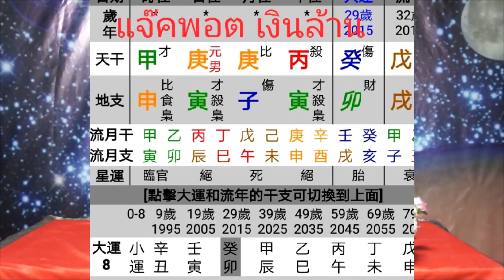5 นักษัตรที่จะแจ็คพ็อตโกยเงินล้าน ระหว่างวันที่ 7ก.ค.-7ส.ค.61 โดยซินแสอู๋ อู่ทองอู่น้ำ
5 นักษัตรที่จะแจ็คพ็อตโกยเงินล้าน ระหว่างวันที่ 7ก.ค.-7ส.ค.61 โดยซินแสอู๋ อู่ทองอู่น้ำ